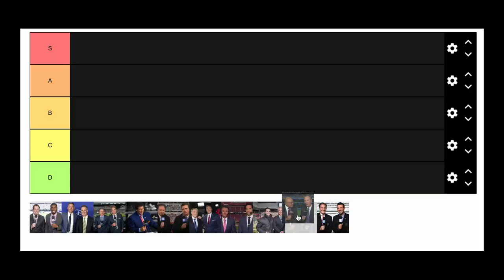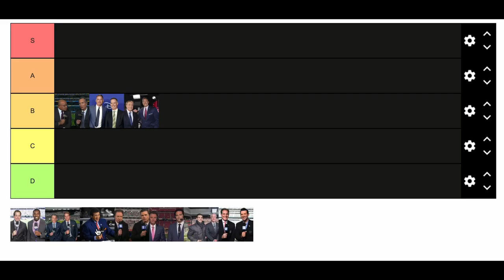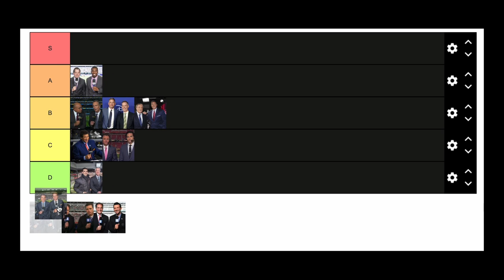Who’s the Worst NFL Announcer? | NFL Announcer Tier List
Today we're building our NFL announcer tier rankings. We're analyzing some of the biggest duos in the booth like Greg Olsen and Kevin Burkhardt, Joe Buck and Troy Aikman, Greg Gumble, Jim Nantz and Tony Romo, Joe Davis and Daryl Johnston, Cris Collinsworth and Mike Tirico, and Al Michaels and Kirk Herbstreit.

The NFL has evolved a lot since it was first broadcasted to the public, but one thing will always remain true, announcers are vital to the enjoyment of the game!

0:00 - Intro and Dishonorable Mention
1:01 - Mike Tirico and Cris Collinsworth
1:36 - Joe Buck and Troy Aikman
2:30 - Al Michaels and Kirk Herbstreit
3:28 - Greg Gumble
3:52 - Mark Sanchez and Kevin Kugler
4:53 - Joe Davis and Daryl Johnston
6:10 - Kenny Albert and Jonathon Vilma
6:39 - Kevin Burkhardt and Greg Olsen
7:19 - Kevin Harlan and Trent Green
8:14 - Tony Romo and Jim Nantz